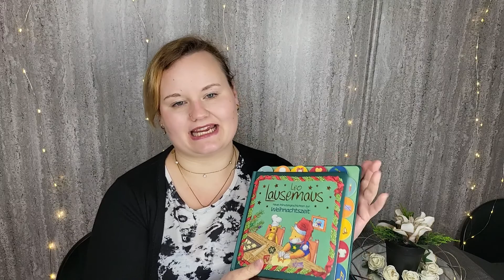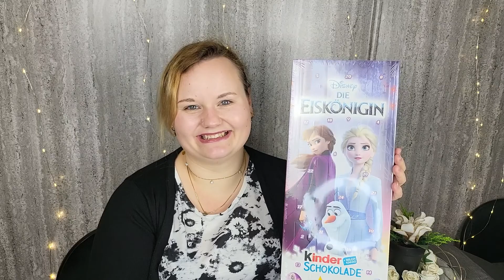XL Shopping Haul 🛍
Hey Leute,

heute zeige ich euch meine Shopping Ausbeute! Ich wünsche euch viel Spaß bei dem Video und noch schöne Feiertage!

Bleibt gesund!

Unser Equipment:

* Ringleuchte mit Stativ

* Ich (Vanessa Wannicke) bin Teilnehmerin des Partnerprogramm von Amazon EU, das zur Bereitstellung eines Mediums für Websiten konzipiert wurde, mittels dessen durch die Platzierung von Werbeanzeigen und Links zu Amazon.de Werbekostenerstattung verdient werden kann.

Ihr könnt mich mit dem Kauf über einen der Links ein wenig unterstützen, für euch entstehen dadurch keine zusätzlichen Kosten - die Preise bleiben gleich.